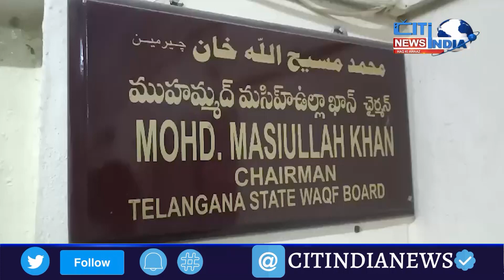Ts Waqf Board Chairman Mohammed Masi Ullaha Khan || Cit India News